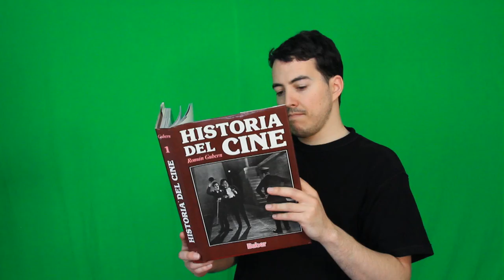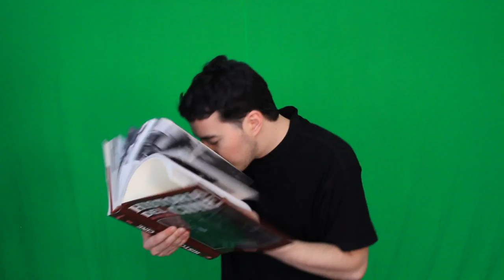Gracioso | Escenas Eliminadas de SCOPE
Estas son escenas que al final no se usaron para el videoclip de David Díaz de 2017 "Scope"